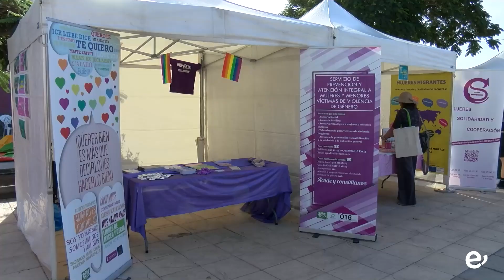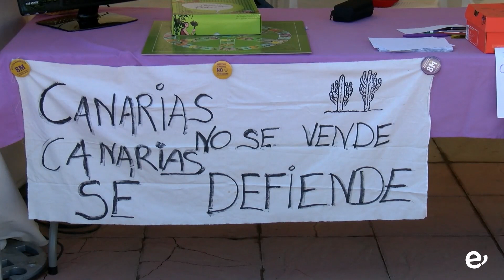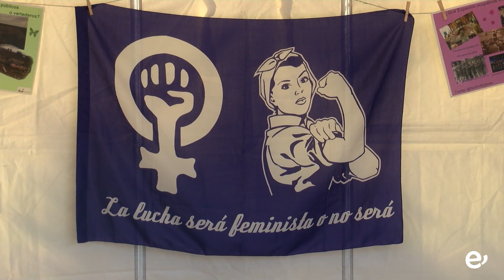Cerca de 400 jóvenes abren las puertas del segundo Encuentro Juvenil ‘Trastea con Ingenio’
Los talleres, conciertos, stands y actividades, todas ellas gratuitas, se desarrollan de 10 a 22 horas en el Parque del Buen Suceso de Carrizal

Unos 400 jóvenes de los IES Ingenio, Carrizal, Villa de Agüimes y Felo Monzón abrieron este martes, 20 de diciembre, la segunda feria juvenil ‘Trastea con Ingenio’ en el Parque del Buen Suceso de Carrizal. Se trata de un gran encuentro lleno de actividades formativas y ocio gratuitas organizado por la Concejalía de Juventud del Ayuntamiento de Ingenio que dedica su programación matinal a los centros educativos, abriéndose a toda la juventud en general ya por la tarde, en horario de 16 a 22 horas.

Durante la mañana los y las jóvenes han podido disfrutar de un hinchable, una zona gamer, una zona chillout y la música que iba ofreciendo DJ D-Ci, además de participar en numerosos talleres como deportivos, de manualidades o globoflexia, entre otros, impartidos por el alumnado de Animación Sociocultural y Turística (TASOCT) del CIFP Villa de Agüimes; de Peluquería y Microinformática a cargo del alumnado de los PFAES que se imparten en la Fundación de Ingenio; malabares con la Escuela de Circo MSB; o taller de Vídeo DJ y micro abierto a cargo de estudiantes de FP de Imagen y Sonido del CIFP Felo Monzón. Además, se contó con la participación de Mojo de Caña, que también se encargó de varios talleres de música y danza, de percusión africana, o de pintura mural, así como de un punto de información juvenil, y de la Fundación Canaria Yrichen, que montó un taller de radio comunitaria, un Escape Room para concienciar sobre la adicción a los juegos de azar y un circuito de obstáculos a realizar con gafas de simulación de estar bajo los efectos del alcohol. Asimismo los y las jóvenes han podido conocer la información, labor y servicios que prestan algunos colectivos y entidades, entre ellas el Colectivo ReCreándome; la Asociación Mujeres, Solidaridad y Cooperación; la Concejalía de Igualdad del Ayuntamiento de Ingenio o la Fundación Canaria de Juventud Ideo. A ellos se unirá ya en horario de tarde el Club Deportivo Senderistas Caminando con Ingenio.

Raúl Socas, dinamizador del Espacio Creativo Ingeniojoven, adelantaba e invitaba a la juventud a todas esas actividades que seguirán desarrollándose a lo largo de la jornada, sumándose a los stands, talleres y castillo, una Batalla de Gallos, Concierto de Mel Ömana y un DJ Set con DJs del municipio.

La concejala de Juventud, Pilar Arbelo, se mostró muy satisfecha con la gran acogida de los cerca de 400 chicos y chicas, a los que se les veía disfrutando con las actividades propuestas. Pero sobre todo tuvo palabras de agradecimiento y felicitación para todos los colectivos, agentes sociales y entidades, tanto públicas como privadas, que han querido colaborar con este encuentro, siendo su implicación y participación fundamental. "Es muy importante dar esa información a los jóvenes, acercarla a la juventud. Y es que este encuentro trata de eso, de dar información, pero también diversión y formación no formal. La verdad es que estamos muy contentos con la participación de los jóvenes. Así que agradecer a todos y todas por estar en este 2º Encuentro Juvenil de la Villa de Ingenio," finalizó.